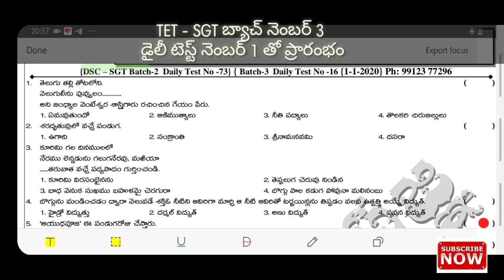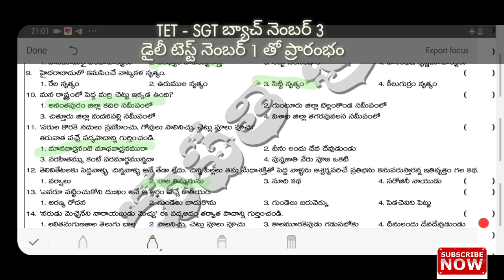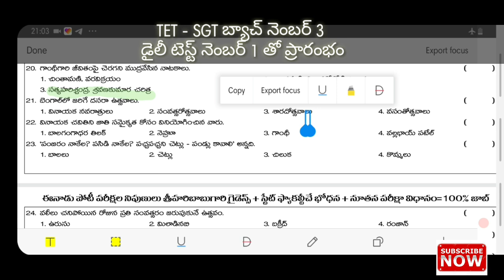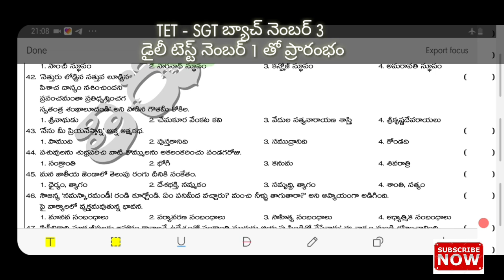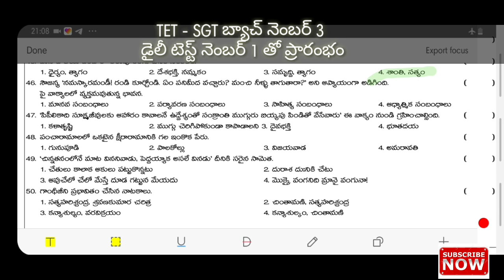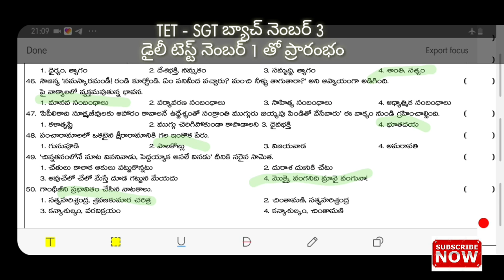DSC-SGT - TET బ్యాచ్ 2|| డైలీ టెస్ట్ no- 73|TELUGU